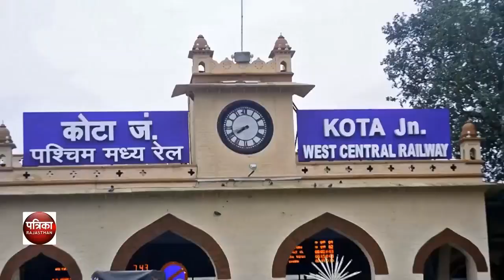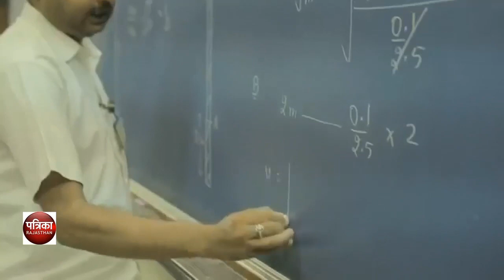A Complete Story behind the SUCCESS of Kota Coachings (Part-1)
Story Credits (Courtesy) - Rajasthan Patrika